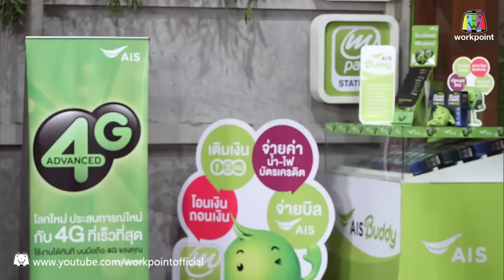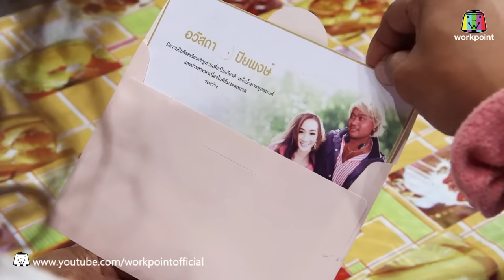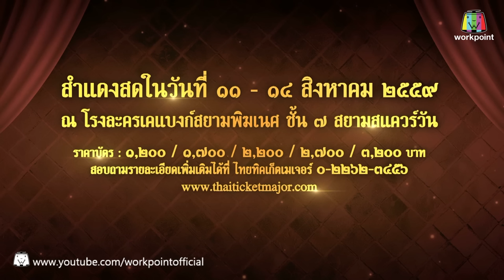ระเบิดเถิดเทิง เเดนเซอร์ทะลวงไส้ | Ep.22 | ตอน เป็นไปไม่ได้ | 10 ก.ค. 59 Full HD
ระเบิดเถิดเทิง เเดนเซอร์ทะลวงไส้